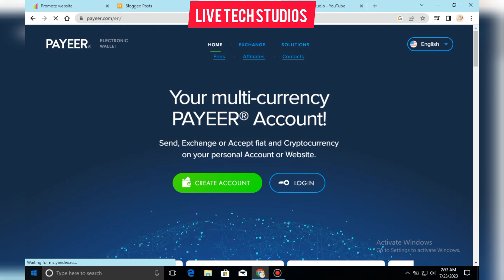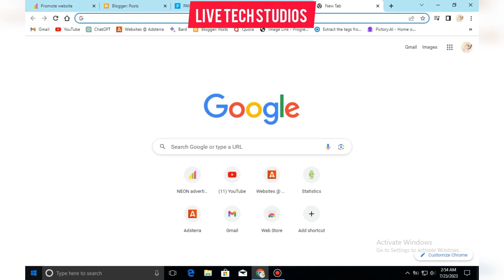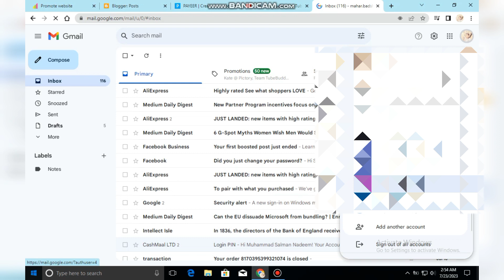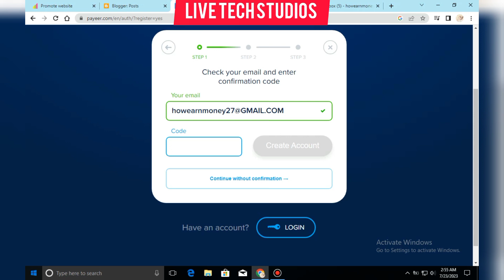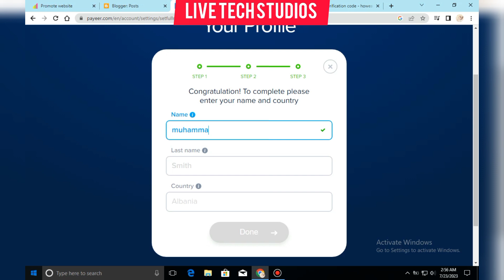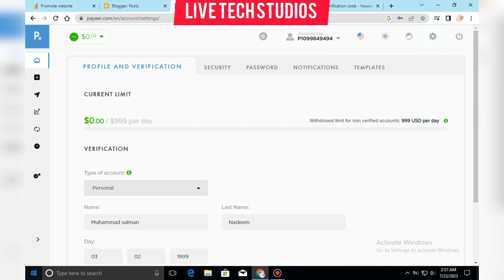How to Create Payeer Account in Pakistan | Payeer Account in Pakistan - Payeer Account Create 2023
How to Create Payeer Account in Pakistan - Payeer Account in Pakistan - Payeer Account Create in 2023

INSTAGRAM LINK:: I'm on Instagram as @mahar.badsha285. Install the app to follow my photos and videos.